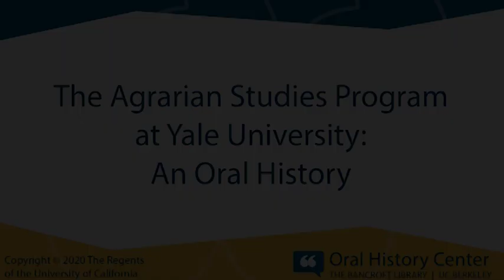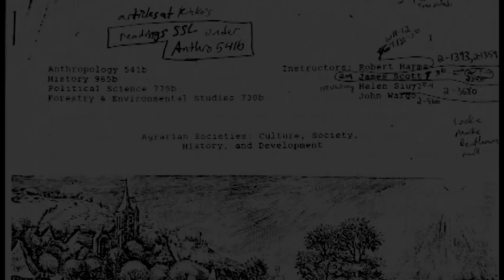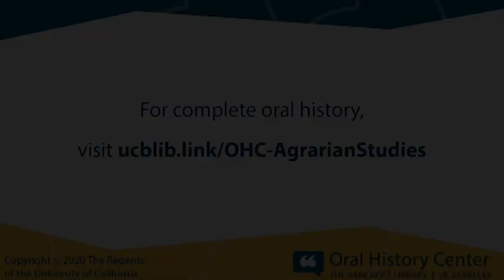The Agrarian Studies Program at Yale University: An Oral History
Interviews with James C. Scott and affiliated faculty on the history of the Yale Agrarian Studies Program, now celebrating 30 Years! for more information about The Yale Agrarian Studies Oral History Project.

Interviewer, Producer, Editor
Todd Holmes

Student Audiovisual Editor
Yarelly Bonilla-Leon

Audiovisual Director and Editor
David Dunham